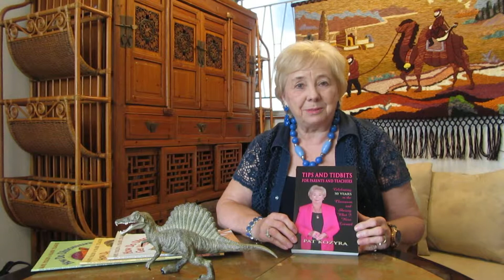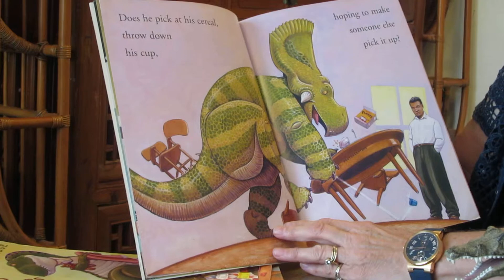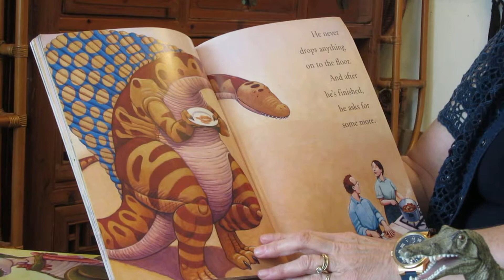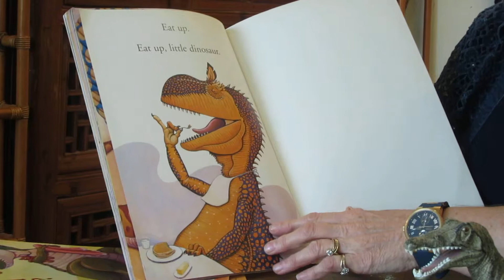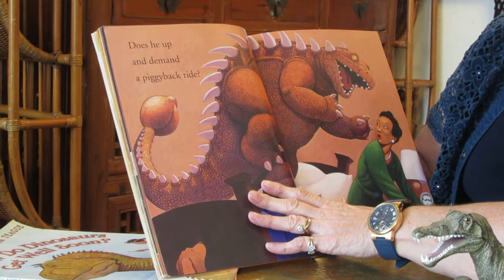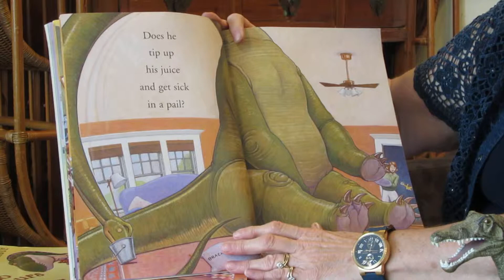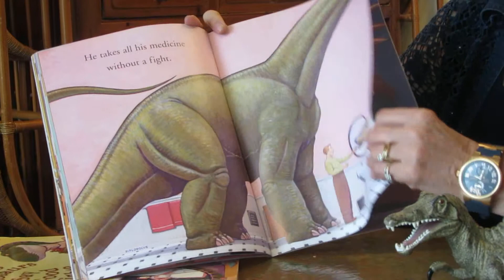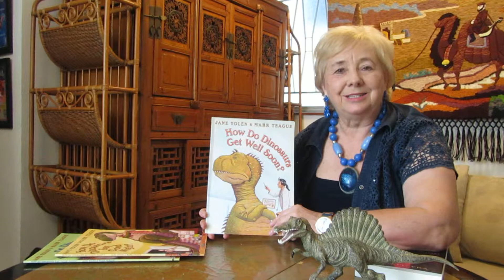Stories of Dinosaurs